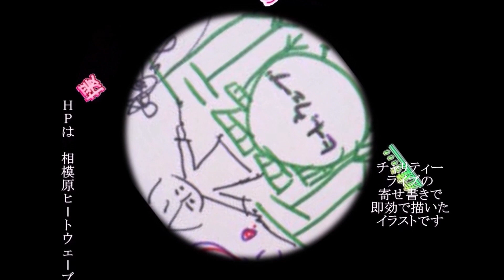「ふれあい祭り」 清新自治会連合－３ ライブ写真（ヒートウェーブ）160723